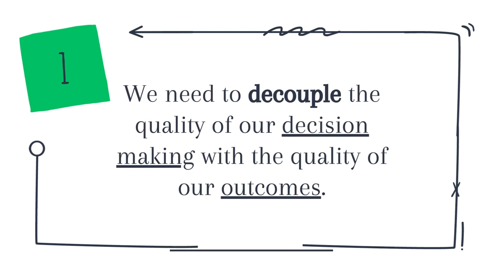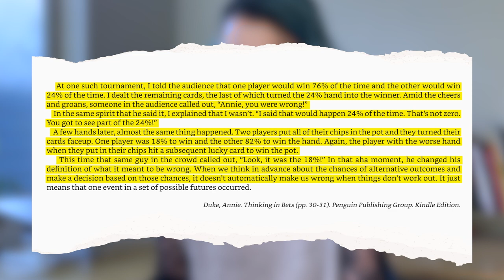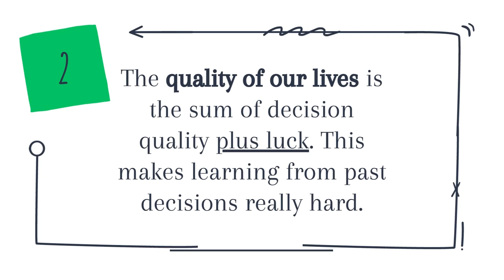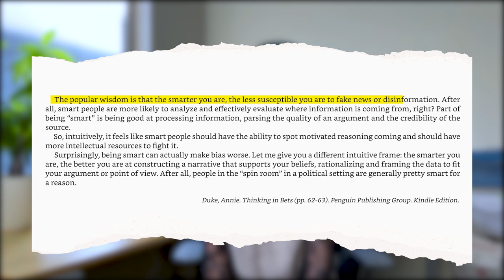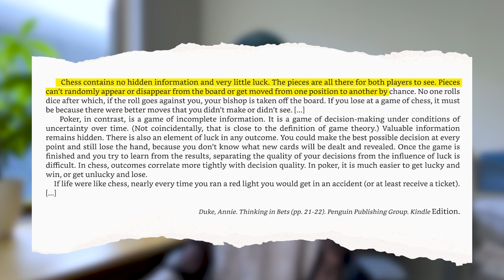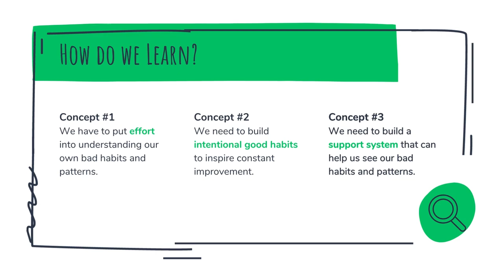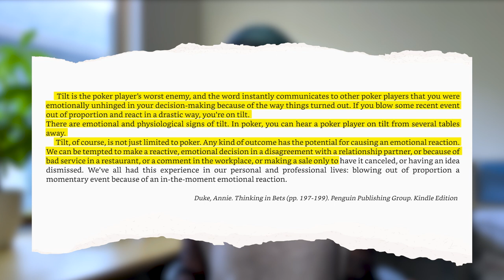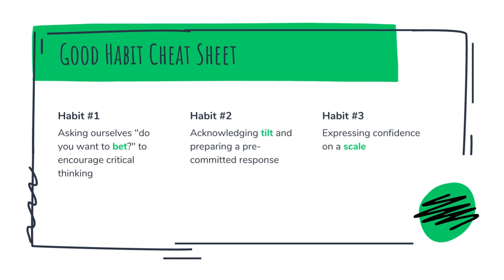Thinking in Bets by Annie Duke | Book Summary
📚Thinking in Bets: Making Smarter Decisions When You Don't Have All the Facts
by Annie Duke

This video goes over my top key takeaways from this amazing book.
#1: We need to decouple the quality of our decision making with the quality of our outcomes.
#2: The quality of our lives is the sum of decision quality plus luck. This makes learning from past decisions really hard, for many reasons.
#3: All decisions are bets. By acknowledging this, we can learn.

TIME STAMPS
0:00 Start
0:20 Book Introduction
0:59 Decouple quality of decision from quality of outcome
4:20 Resulting
5:10 Role of Luck
5:48 Fielding Errors
6:43 Comparison of Luck AND Skill
7:09 Habitual self-serving Bias
8:39 Motivated Reasoning
10:10 All decisions are bets
10:39 Life is like Poker, not Chess
12:02 How do we learn?
12:26 Invest effort in understanding bad habits
13:11 Build good habits to encourage improvements
17:26 Good Habit Cheat Sheet
17:37 Build support system for accountability

Hope you all enjoy. If you have any suggestions on how to improve or what other books I should review, let me know.

I am Katharine, a product manager and YouTube enthusiast living in Portland, Oregon. I am a lover of cocktails and dancing Argentine tango. I make videos that explore different areas that might help us live happier and more fulfilled lives.